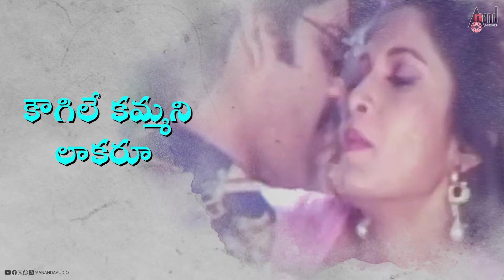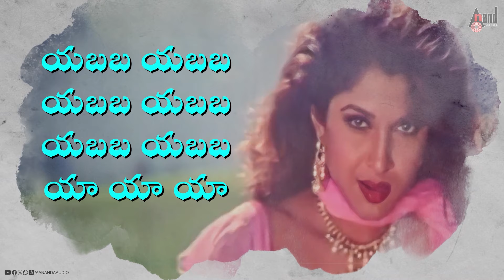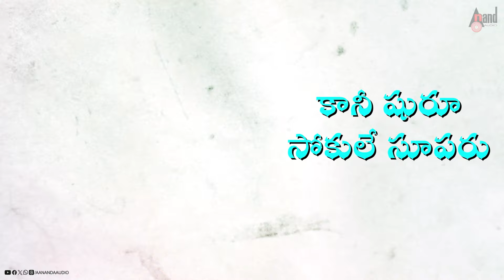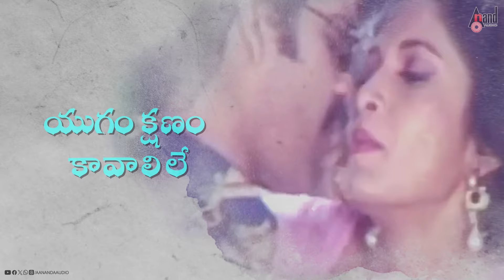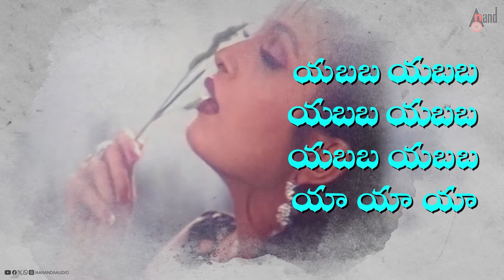Hello Guru | Criminal | Akkineni Nagarjuna | Ramya Krishna |S.P.B | K.S.Chithra | Lyrical Video Song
Listen  The Lyrical Video Song Hello Guru From The Movie Criminal. Starring : Akkineni Nagarjuna, Manisha Koirala, Ramya Krishna & Others Exclusive Only On Anand Audio Telugu YouTube Channel.
♪ Song : Hello Guru
♪ Music Director :  M. M. Keeravani
♪ Singers : K. S. Chithra, DR. S. P. Balasubrahmanyam
♪ Lyricist : Vennelakanti
♪ Banner : Dhatri Movies
♪ Film : Criminal
♪ Producer :   Dhatri Padmini, N.V.Prasad
♪ Director : Sharavana Subbaiah
♪ Starcast : Akkineni Nagarjuna, Manisha Koirala,
Ramya Krishna
♪ Record Label: ANANDA AUDIO VIDEO